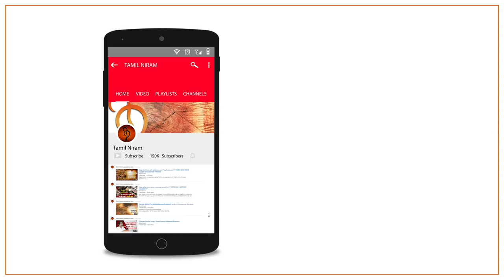இதுக்கெல்லாமா கேஸ் போடுவாங்க ? ஆனந்த் ஸ்ரீனிவாசன் கேள்வி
This video is about the sedition case filed upon 49 celebrities including Director Maniratnam and actress Revathi

The Rise - Global Summit for Tamil Entrepreneurs and Professionals.
Dated : November 14 - 16 , @ WCC, Chennai

CAST
Anchor.         - WhatsApp Thamizha Vivek                                   Cameraman - S.Subramaniyan, U.Madhan Prasath
Editing           - Praveen Kumar S

Music credits